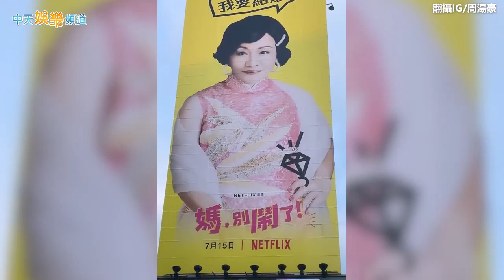【周湯豪惡搞老媽】周湯豪放水屁惡搞老媽經典曲 比莉揪小S七十歲繼續跳起來!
由比莉、賈靜雯、柯佳嬿主演的Netflix喜劇《媽，別鬧了》，上線短短兩天內就直衝台灣排行榜冠軍，鬧區也掛出超大看板，比莉兒子周湯豪還特地去和老媽的大看板合照留念。除此之外，比莉也和許多人挑戰〈什麼都不必說》短片，趕緊來看看吧！